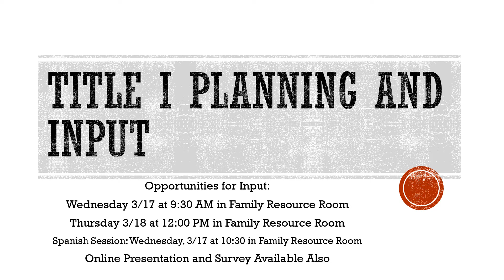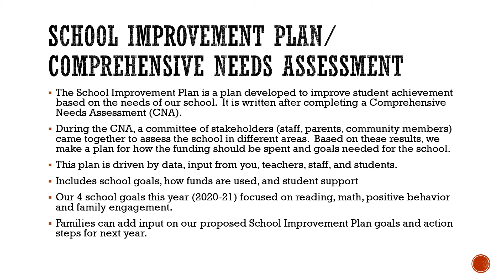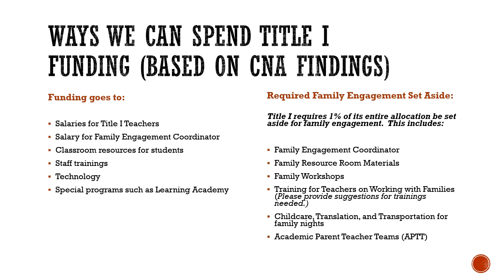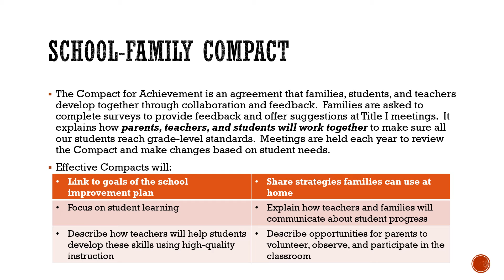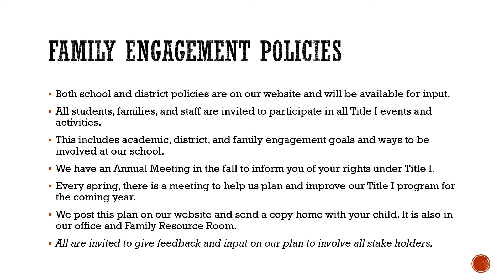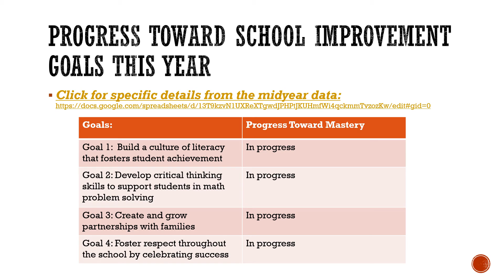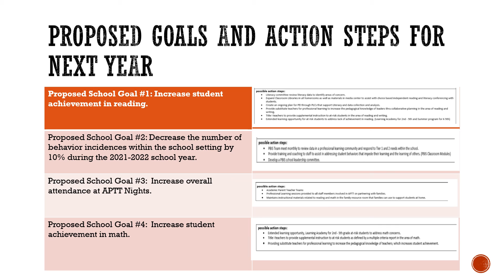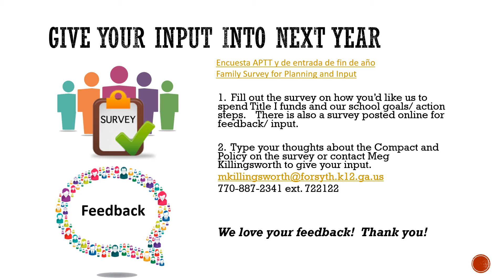Spanish Slideshow with recording